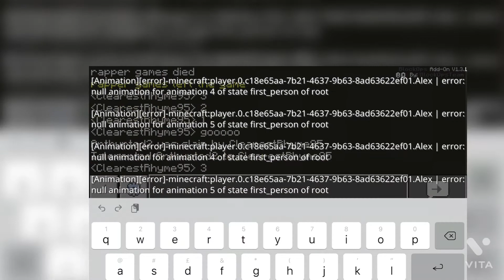My brother tried to get revenge | minecraft mod